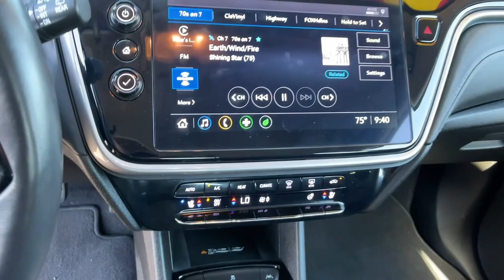2022 CHEVROLET Bolt EV Carson City, Reno, Yerington, Northern Nevada, Elko, NV P16999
Used 2022 CHEVROLET Bolt EV  available in Carson City, Nevada at Champion Chevrolet Reno. Servicing the Reno, Yerington, Northern Nevada, Elko, NV area.